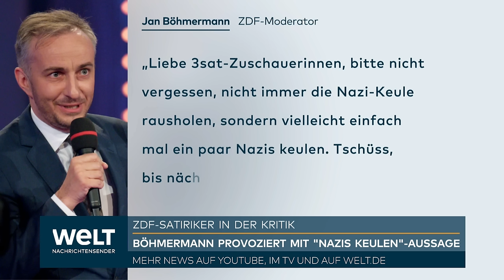"NAZIS KEULEN": Henryk M. Broder zu Böhmermann-Spruch "Mit beiden Händen in die Kloake gegriffen!"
Nach einer Abmoderation von ZDF-Host Jan Böhmermann gibt es Aufregung. Aus seinem "ZDF Magazin Royale" am vergangenen Freitag verabschiedete er sich mit den Worten: "Liebe 3sat-Zuschauerinnen, bitte nicht vergessen, nicht immer die Nazi-Keule rausholen, sondern vielleicht einfach mal ein paar Nazis keulen." Für diese Äußerung muss der Satiriker jetzt deutliche Kritik einstecken.

Er habe "...mit beiden Händen in die Kloake gegriffen" sagt etwa WELT-Kolumnist Henryk M. Broder.